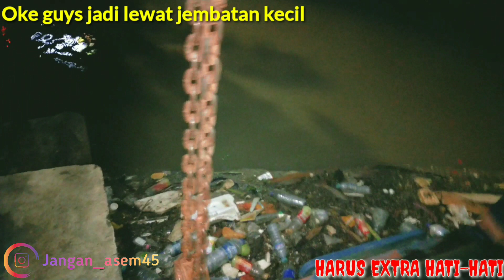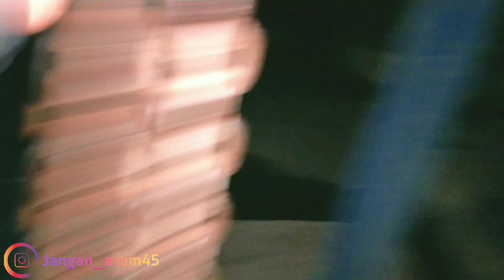BOWO KW MANCING - DAPAT ANAK RAJA IKAN DI ROLAK SURABAYA with BERKAH sf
Sugeng Rahayu
Haloo dulur, teman, sodara, kawan,
Kali ini ga sengaja bertemu channel "Berkah sf" guys😄 dia menang banyak hehehe
Dan bersama OM kita guys OMJAMAN 😄
Si bowo kw mancing guys dapet anak raja ikan

Terimaksih sudah nonton
He fun dulur